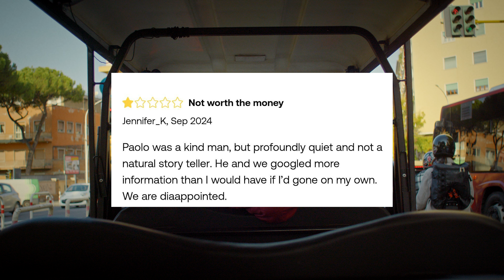paolo alneon - dimissioni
regia: Giulio Mealli
fotografia: Davide Melatti
montaggio e vfx: Francesco Maciocci
art direction: Giulio Mealli, Davide Rossi Doria